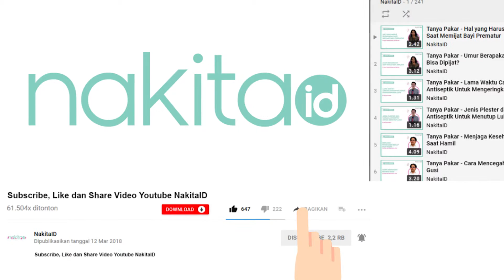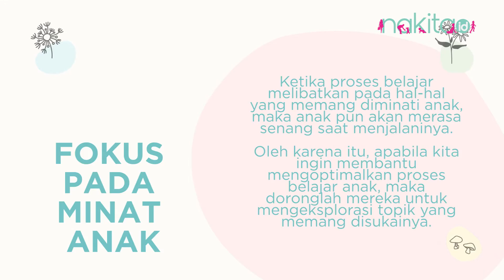5 Cara Meningkatkan Motivasi Belajar Si Kecil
5 Cara Meningkatkan Motivasi Belajar Si Kecil
Produser: David Togatorop
Penanggung Jawab : Gisela Niken
Videografer : Indah Permatasari
Video Editor: Glory Sanggor
Social Media Team : Glory Sanggor & Indah Permatasari